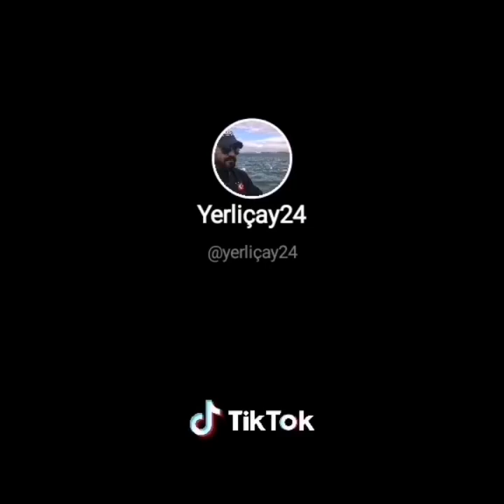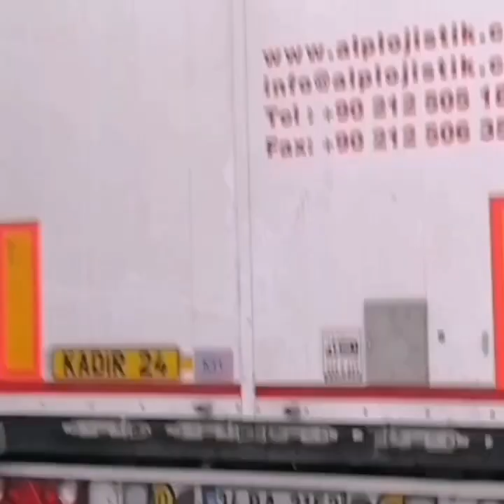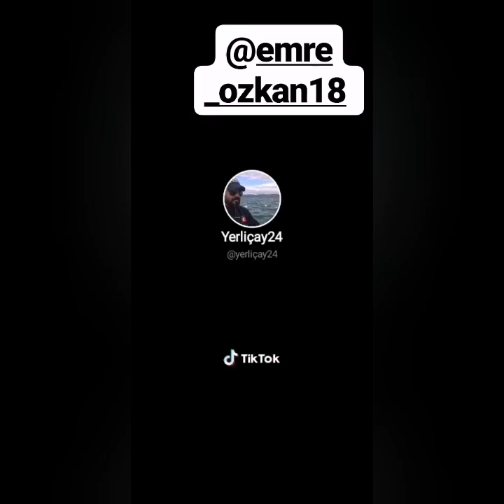ORDAN BURDAN ORTAYA KARIŞIK BUYURUN ORTAYA